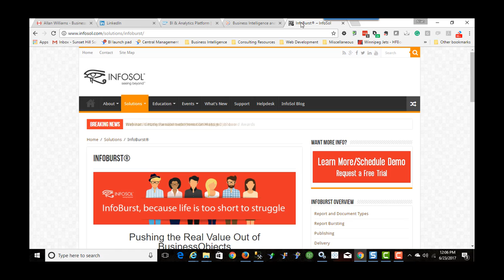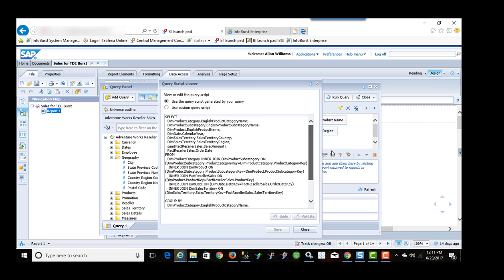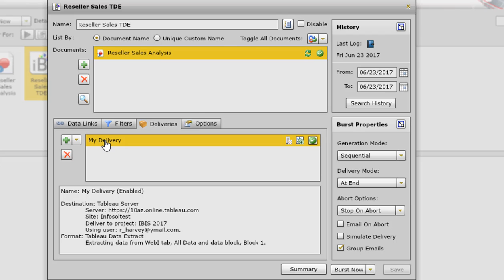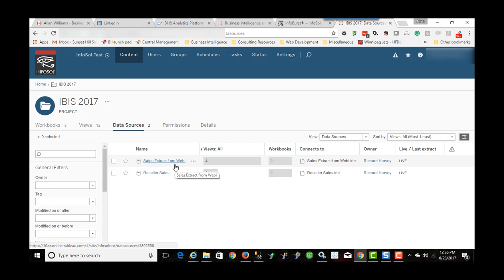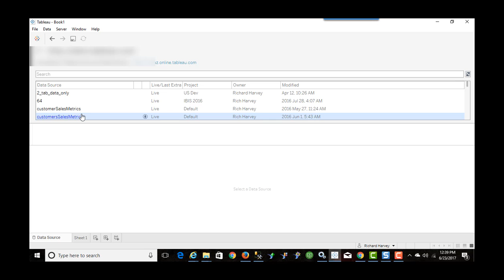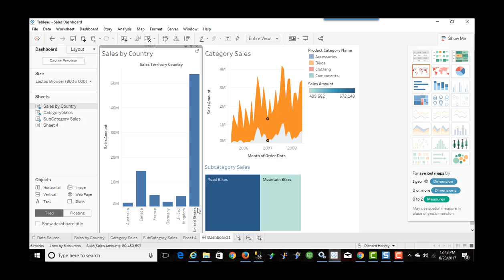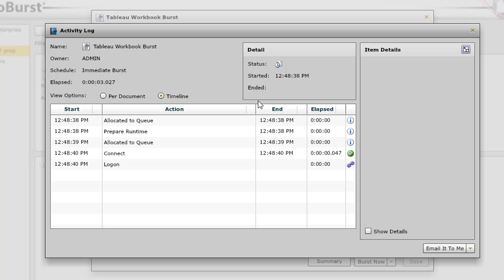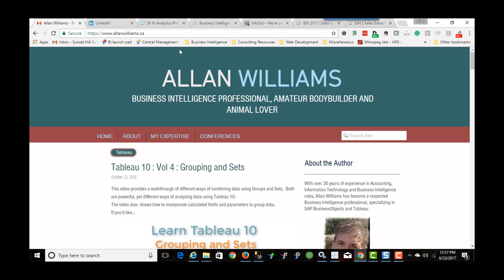Tableau 10 : Vol 5 : Leveraging SAP BusinessObjects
This video shows how companies with an investment in SAP BusinessObjects and Tableau can leverage the work performed in creating Universes and Web Intelligence reports by using a product called InfoBurst from InfoSol.